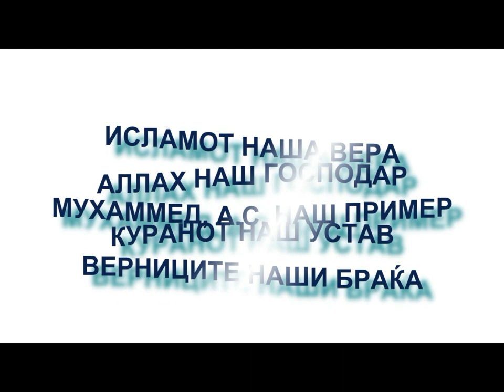✅АЛЛАХ ГО ПОДЕЛИЛ РИЗКОТ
🔀💚КОЈ Е НАШИОТ ВИСТИНСКИ НЕПРИЈАТЕЛ ‼⁉
📶СПОДЕЛИ🌐